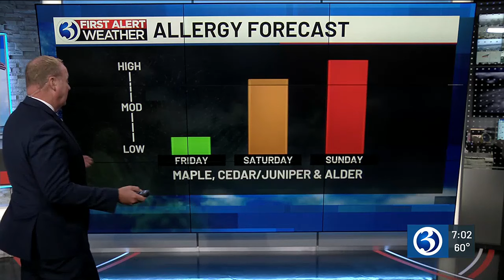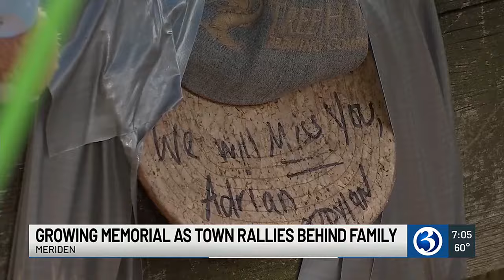Eyewitness News Friday morning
Caitlin Francis and Scot Haney have the news and weather for the morning of April 12.